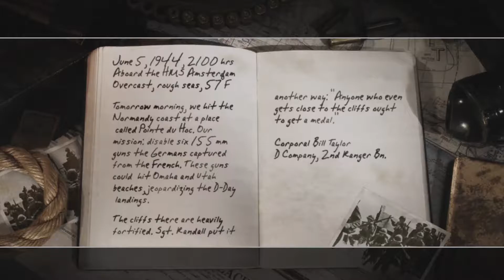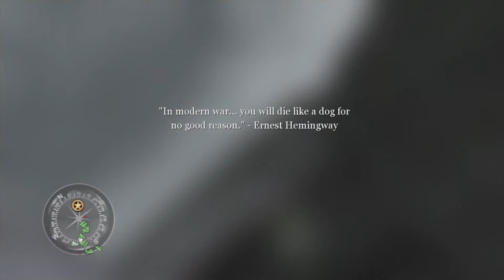Call of Duty 2: D-Day Assault on Utah Beach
Happy Memorial Day everyone, I figured today would be a good day to kill some Nazis.